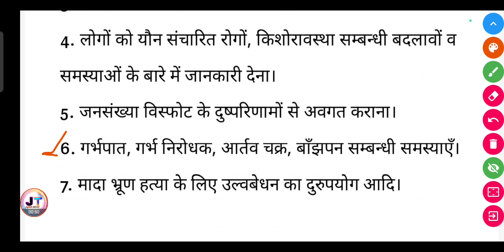जनन स्वास्थ्य के उन पहलुओं को सुझाएँ जिन पर आज के परिदृश्य में विशेष ध्यान देने की जरूरत है।